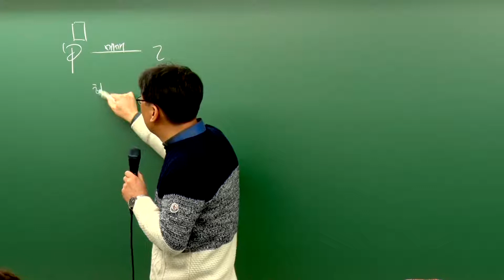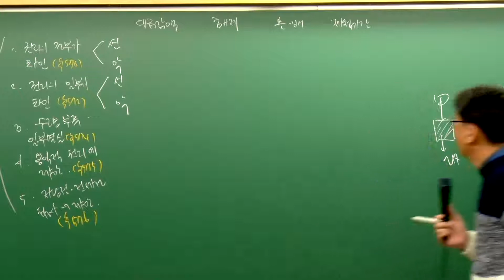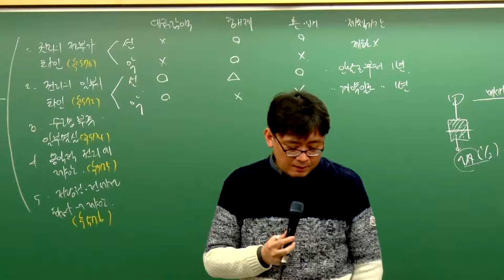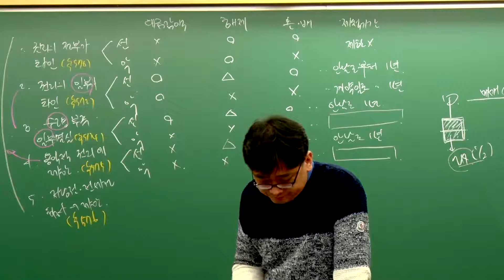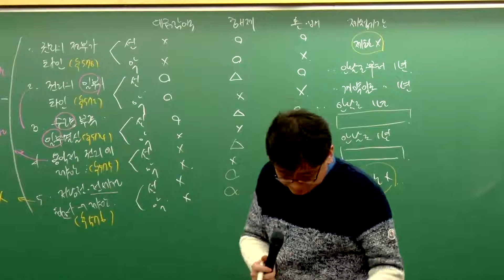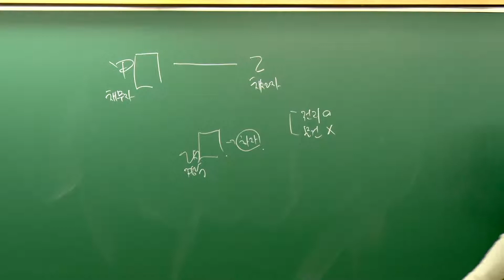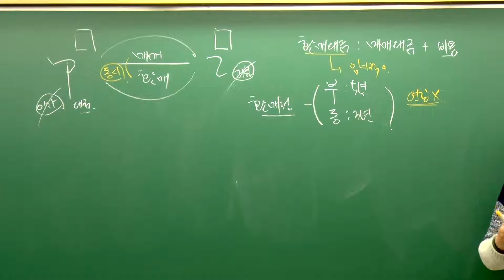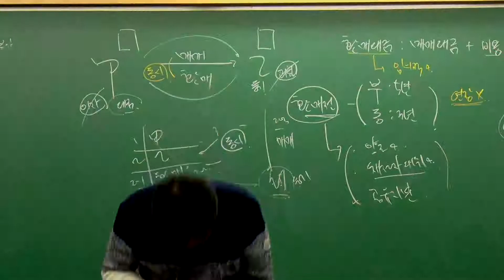[패스랩] 민법 및 민사특별법 [기초이론 채희대 39강 계약법 각론(p.505~)] - 공인중개사 자격증 시험 무료 동영상 강의